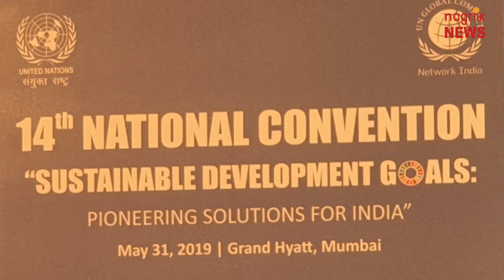दीपक द्विवेदी: SDG की गतिविधियों में निहित व्यवसाय के अवसर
भारत में SDG की समयबद्ध प्राप्ति के उद्देश्य से, संयुक्त राष्ट्र ग्लोबल कॉम्पैक्ट की भारतीय इकाई ग्लोबल कॉम्पैक्ट नेटवर्क इंडिया का 14 वां राष्ट्रीय सम्मेलन  मुंबई के सांता क्रूज़ में ग्रैंड हयात आयोजित किया गया। इस सम्मलेन में सस्टेनेबल डेवलपमेंट गोल्स पर बात करने के लिए समाज के अलग-अलग क्षेत्रों में सक्रिय दुनिया भर के लीडर्स एक प्लेटफोर्म पर जमा हुए। शिखर सम्मेलन में मुख्य विषय सतत विकास लक्ष्य: भारत के लिए अग्रणी समाधान ’के लिए 3 नए बिजनेस पुरस्कारों की घोषणा की गई- कॉर्पोरेट वर्ग में जे के टायर्स, सार्वजनिक क्षेत्र में इंडियन ऑयल,  गैर सरकारी संगठनों में आरओ फाउंडेशन तथा बी स्कूल श्रेणी में ईआरआई को पुरस्कृत किया गया। शिखर सम्मेलन में शामिल प्रधानमंत्री के आर्थिक सलाहकार परिषद के अध्यक्ष डॉ बिबेक देबरॉय ने अपने उद्घाटन भाषण में सरकार की अहम भूमिका को यह कहकर स्पष्ट किया कि, SDGs को अलगाव में न समझें वे सरकारी योजनाओं के ढांचे में मौजूद हैं। सम्मलेन को संबोधित करते हुए दैनिक भास्कर के चेयरमैन और एडिटर इन चीफ दीपक द्विवेदी ने कहा कि सस्टेनेबल डेवलपमेंट गोल्स स्वयंमें  एक बड़ा व्यापार अवसर पेश करते हैं और इसलिए निर्धारित समय में एसडीजी में उल्लिखित लक्ष्यों की प्राप्ति के प्रयास के लिए भारत की प्रगति क्यों इतना महत्वपूर्ण है, यह समझना बेहद आसान है। सम्मलेन को ग्लोबल कॉम्पैक्ट नेटवर्क इंडिया के कार्यकारी निदेशक, कमल सिंह के साथ HRM कॉर्पोरेट सर्विसेजके चेयरमैन और Aftermarket के CEO राजीव दुबे, भारत में संयुक्त राष्ट्र के समन्वयक रेनाटा डेसालियन,  सुमंत सिन्हा, सीईओ, रेवन पावर; डॉ भास्कर चटर्जी, महासचिव, इंडियन स्टील एसोसिएशन; विश्वेश प्रभाकर एमडी - ऑपरेशंस एंड सस्टेनेबिलिटी, एक्सेंचर, ने भी संबोधित किया।